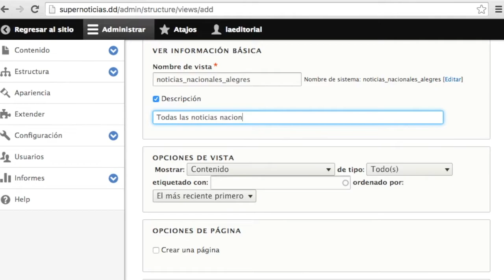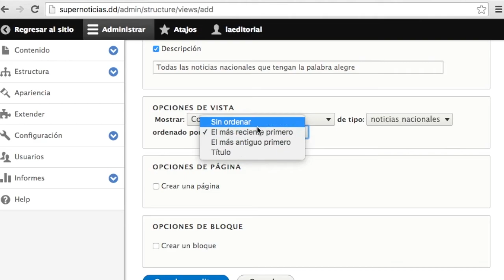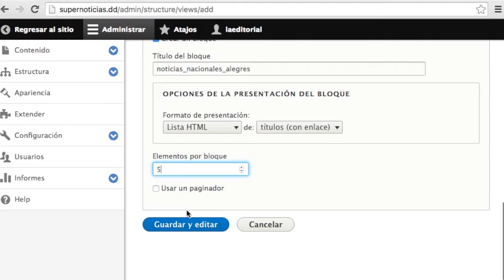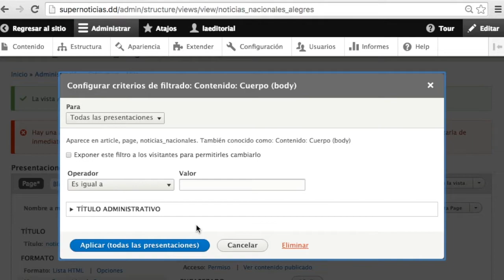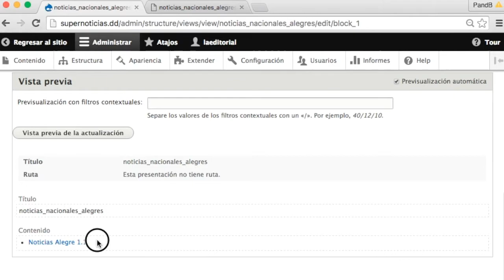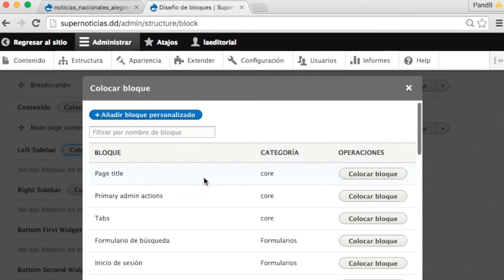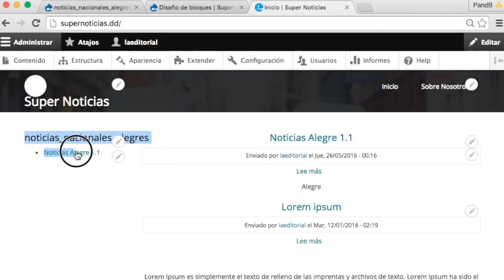14.- Administrar Vistas, Curso Drupal de 8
14.- Administrar Vistas, Curso Drupal de 8